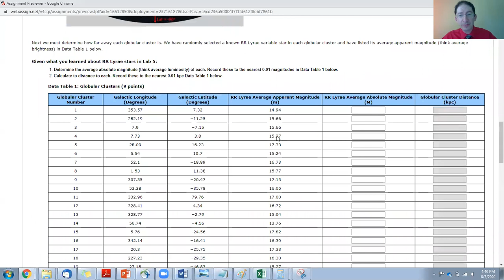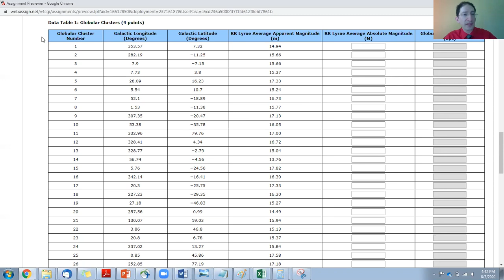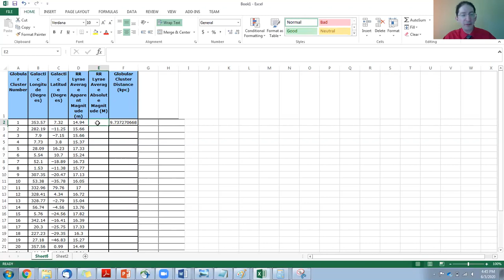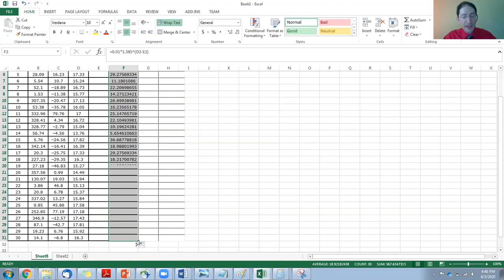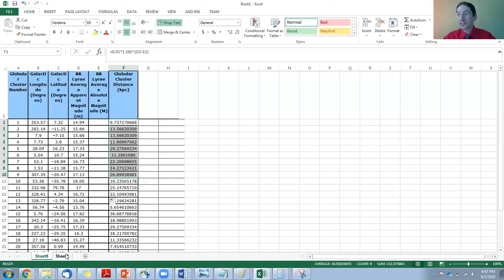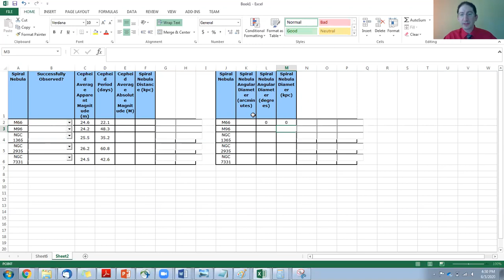How to Use a Spreadsheet to Do Many Calculations at Once